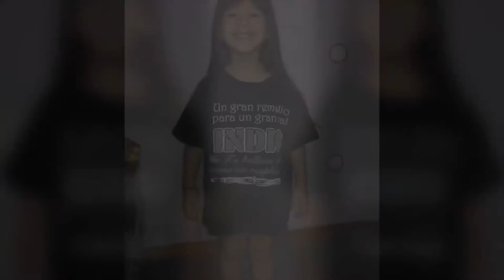Aires de Rock KIDS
Aires de Rock Kids es un espacio que pensamos para los más chicos. ☺

En esta primera edición conocemos a Martina y Maitena. Ellas son primas que además de la sangre comparten su gusto por el rock desde muy pequeñas.

Queremos agradecerle a Anto Vazquez 🙏, seguidora de Aires de Rock por contarnos su experiencia como mamá y como tía de niñas que disfrutan mucho de nuestro rock nacional.